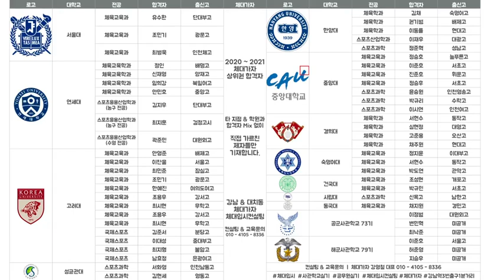고려대 체육교육과 높이뛰기 남학생 Before & After 체대가자 클라스 [강남반포체대입시]